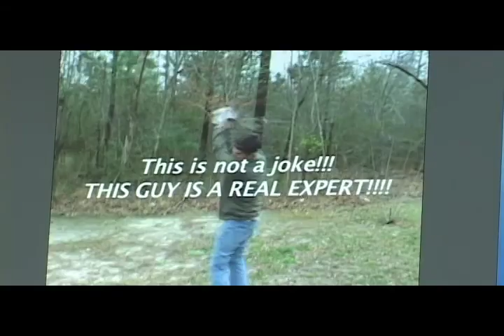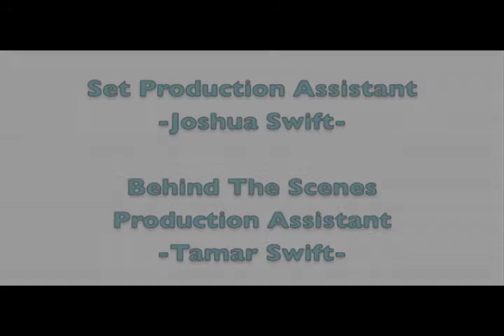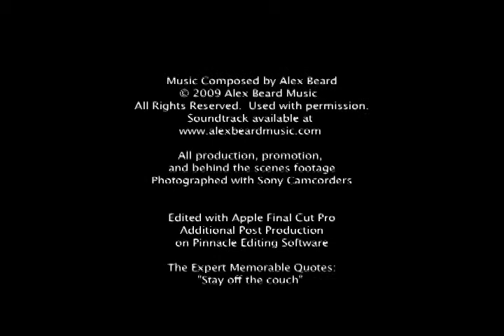The Expert: How Not To Babysit A Two-Year Old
- The Expert is a comedy series directed by Tom Swift about a group of misfit experts who teach us how not to do various jobs.  Like "The Expert" on Facebook